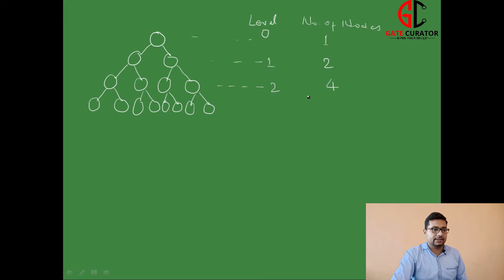LECTURE #23 | VARIENTS OF BINARY TREE | COMPLETE-FULL-EXTENDED-ALMOST COMPLETE-INCOMPLETE-SKEWED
TYPES OF BINARY TREE